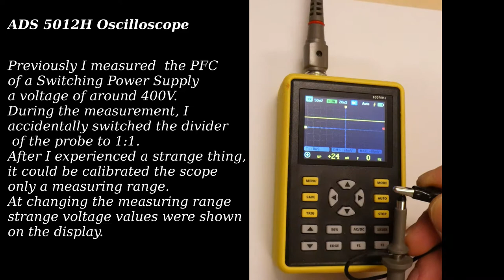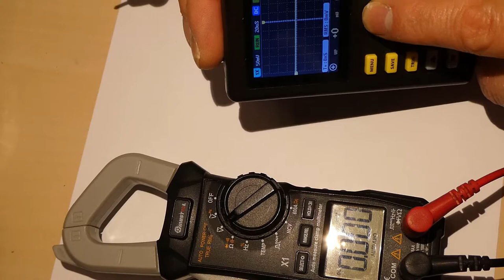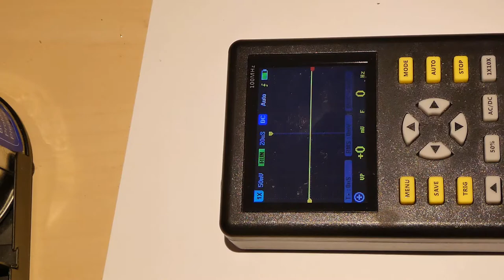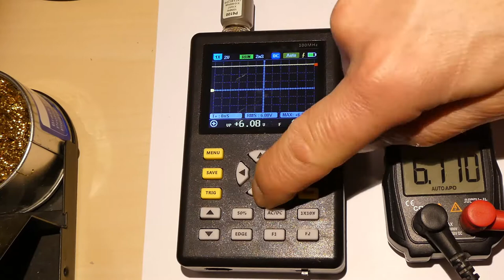5012H oscilloscope repair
This oscilloscope failed from 400V despite the fact that it was described as having to withstand 600 V at its input. The protection circuit  (470k ohm serial resistor and two inverted diodes) wasn't very efficient.  Fortunately the voltage measurements issues solved with an OPA 365 operational amplifier changing.